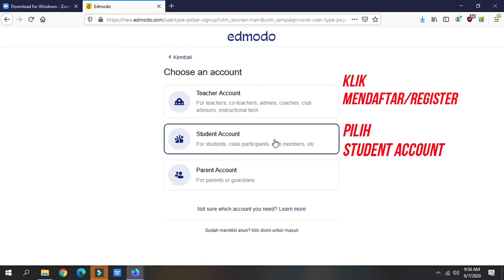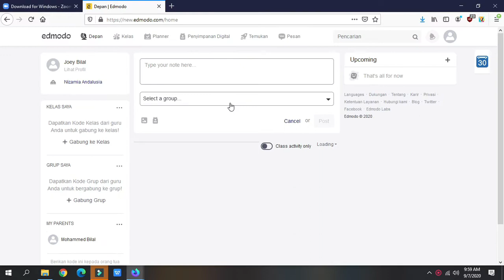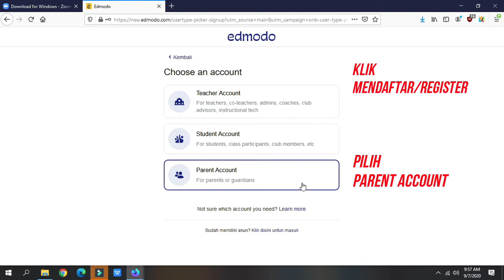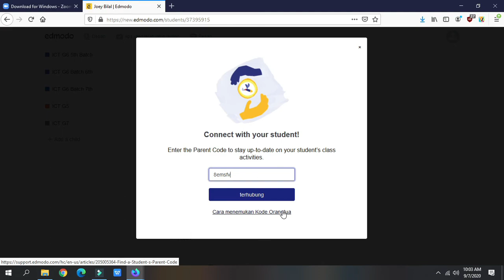Edmodo 101 #1 (Register Account, Join Class, and Connect to Student for Student & Parent)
Tutorial to create Edmodo account for student & parents, join class or group, and connect to student.